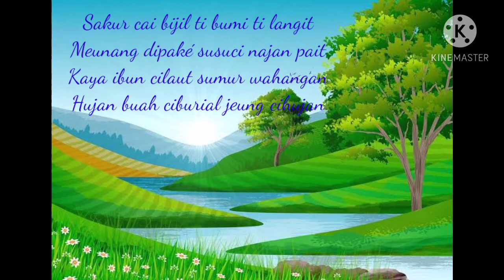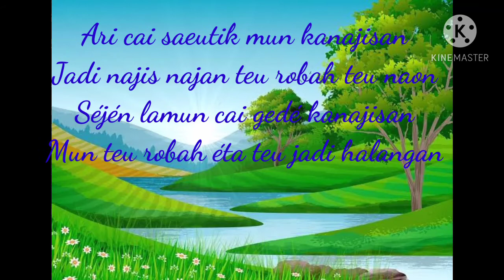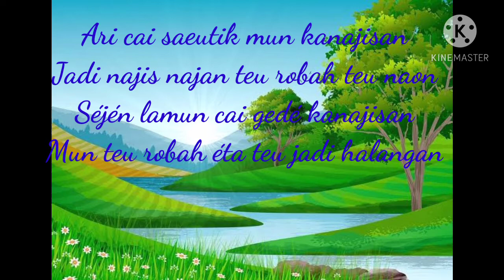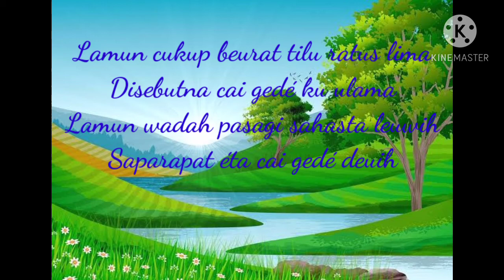Nadoman Fikih Bab Cai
Pasal Mertélakeun Bab Cai

Sakur cai bijil ti bumi ti langit
Meunang dipaké susuci najan pait
Kaya ibun cilaut sumur wahangan
Hujan buah ciburial jeung cihujan

Anging lamun éta cai geus dipaké
Miceun najis hadas leutik hadas gedé
Maka éta suci tapi teu nyucikeun
Mun teu robah ku najis anu dipiceun

Deui cai robah sabab kacampuran
Barang suci kaya cai dientéhan
Henteu jadi naon-naon cai robah
Sabab cicing atawa kayu di kulah

Ari cai saeutik mun kanajisan
Jadi najis najan teu robah teu naon
Séjén lamun cai gedé kanajisan
Mun teu robah éta teu jadi halangan

Ari cai kapanasan mata poé
Éta makruh kana salira teu saé
Makruh sotéh mun cai na masih panas
Dina wadah nu dipalu lian emas

Deui makruh cai kacida panasna
Cara makruh cai kacida tiisna
Ngaran cai saeutik nu henteu aya
Tilu ratus punjul lima kati Jawa

Lamun cukup beurat tilu ratus lima
Disebutna cai gedé ku ulama
Lamun wadah pasagi sahasta leuwih
Saparapat éta cai gedé deuih